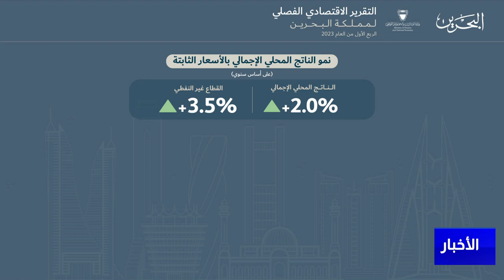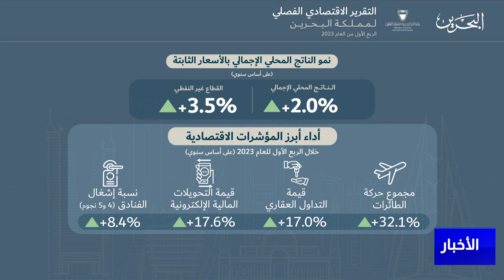مركز الأخبار : وزارة المالية والاقتصاد الوطني تنشر التقرير الاقتصادي الفصلي للربع الأول من عام 2023